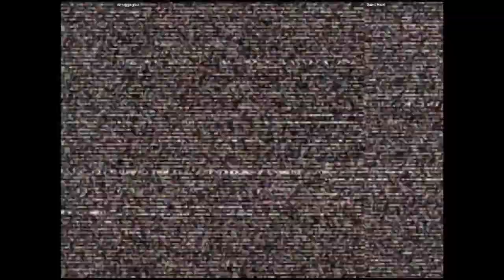CVS2 - smugginyou VS Saint Harri | 🇺🇸🇺🇸 Fightcade2